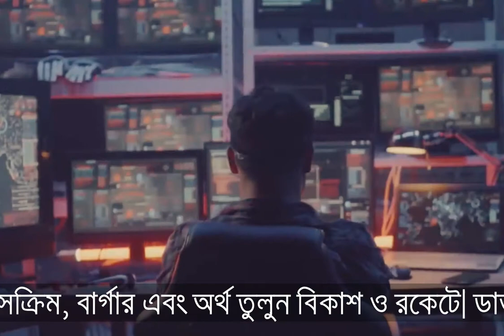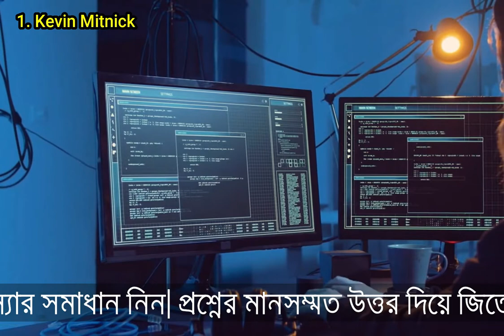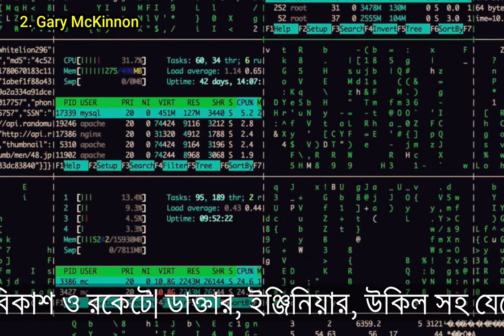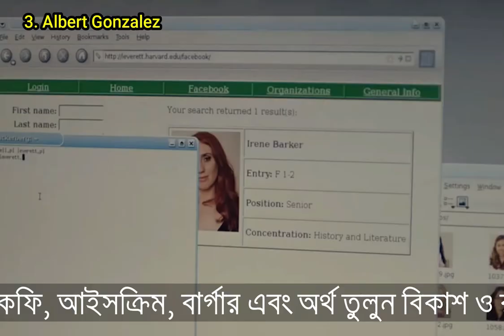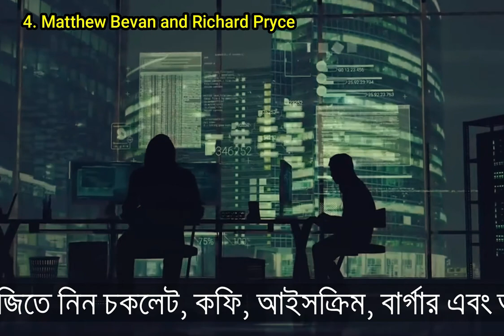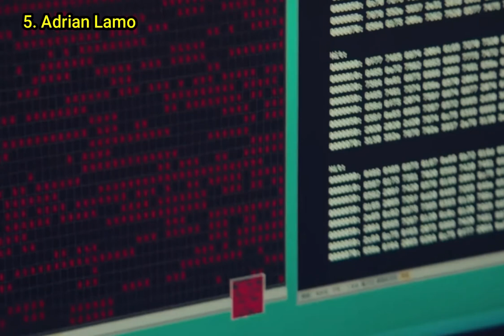বিশ্বসেরা ৫ জন হ্যাকারের জীবনী এবং কর্মকাণ্ড || 5 Most Dangerous & Famous Hackers.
ছোট খাটো হ্যাকিং সচরাচর হয়ে থাকে এবং এটা স্বাভাবিক। কিন্তু এমনও কিছু মানুষ আছে যারা হ্যাকিং করে গোটা বিশ্বকে তাক লাগিয়ে দিয়েছে। বড় বড় কোম্পানি হ্যাক করে তারা জানিয়ে দিয়েছে কোন সিস্টেমই নিরাপদ না। বিশ্বসেরা হ্যাকার কেভিন মিটনিক বলেছেন “ইন্টারনেটের সাথে কানেক্টেড প্রতিটি ডিভাইস হ্যাক করা সম্ভব”। অর্থাৎ মোবাইল, কম্পিউটার ডিভাইস সহ সকল কিছু যা ইন্টারনেট ব্যবহার করে তা হ্যাক করা সম্ভব এবং অনেক হ্যাকার তা করেও দেখিয়েছেন। বিস্ময় অ্যানসারসের এই ভিডিওতে আমরা এমন কিছু হ্যাকার সম্পর্কে জানবো যারা হ্যাকিং এর মাধ্যমে সারা বিশ্বে পরিচিতি পেয়েছেন এবং যাদের কাছে সিকিউরিটি কোন ব্যাপার না।

Video Sections:
0:00​ - Introduction
1:05​ - Kevin Mitnick
2:04​ - Gary McKinnon
3:06 - Albert Gonzalez
4:04 - Mathew Bevan and Richard Pryce
4:50 - Adrian Lamo
5:30 - The End